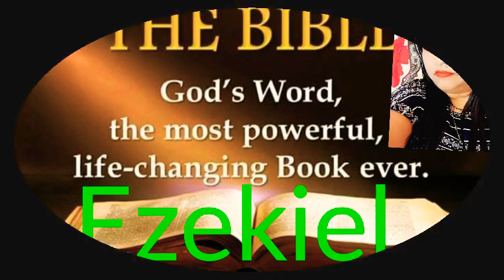Ezekiel Hindi Chapter 44 ➕ The Holy Bible ➕ Reshma Sharma Lautoka Fiji 🇫🇯 ➕